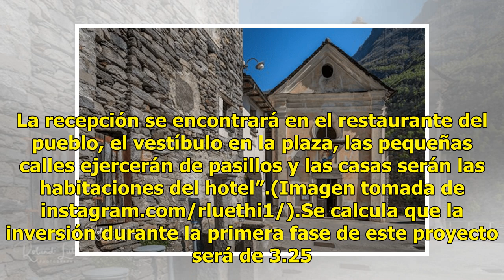Corippo, el pueblo más pequeño de Suiza será convertido en hotel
Corippo, considerado el pueblo más pequeño de Suiza, será transformado en un hotel. Podrían pagarte 22 mil euros por vivir en los Alpes suizosUbicado en el Valle de Verzasca y rodeado de un paraje montañoso, Corippo cuenta en la actualidad con sólo 12 habitantes. Cuenta con una plaza central, un alb...